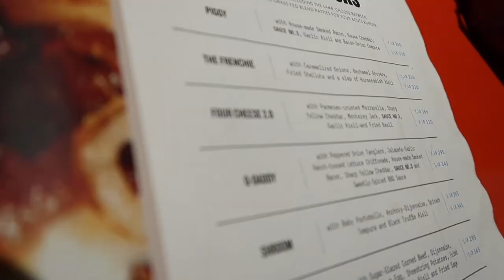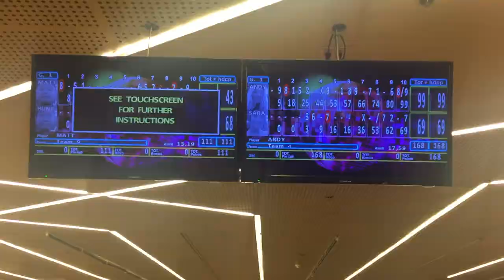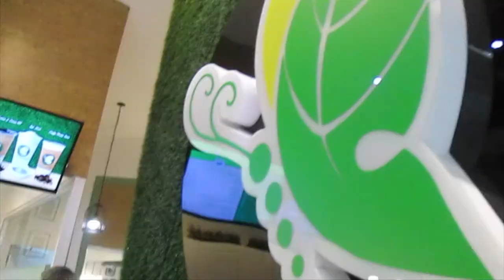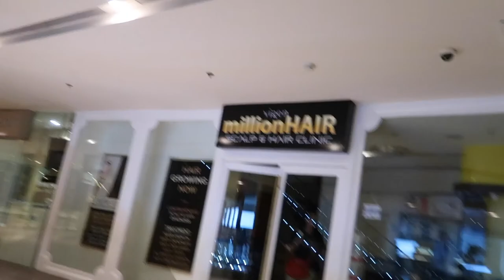How Filipinos Spend Family Time (They go to the Mall)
I went to Mega Mall and did some activities...check it out!!!

Comment / feedback down below

Wii Montage: Touch Generations soundtrack from Nintendo

Locations:
 SM Mega Mall Fashion Hall
 SM Bowling Center
 Arrowland
 8 cuts Burger Restaurant
Serenitea
California Pizza Kitchen
Shangri-La Plaza
Manila, Philippines

Production:

Cameras-  Canon G7X mark ii, I-phone 6+

edited on I Movie with Macbook Air

EDITED BY MRSBELLAGOTH